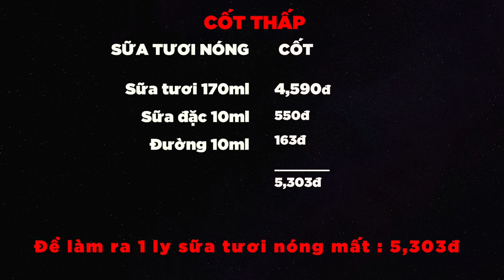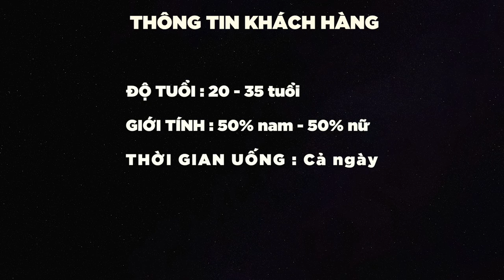Sữa Tươi Nóng - LÃI 18,184 vnđ / cốc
- Dưới đây là công thức đồ uống có trong video trên:

Sữa Tươi ( Nóng )

- CÔNG THỨC -
Sữa tươi không đường : 170ml
Sữa đặc : 10ml
Đường : 10ml
Nước sôi : 20ml
Cam thảo : 1 nhánh nhỏ

- CÁCH LÀM -
Bước 1 : RÓT TẤT CẢ NGUYÊN LIỆU
- Rót sữa tươi, sữa đặc, đường và nước sôi vào xoong
Bước 2 : ĐUN NÓNG
- Đun ở nhiệt độ nhỏ nhất đến khi sủi tăn
Bước 3 : TRANG TRÍ
- Rót 70ml sữa tươi vào bình Sục Sữa
- Rót phần còn lại của sữa tươi vào cốc sứ
- Sục bọt 70ml sữa tươi
- Rót lớp bọt lên cốc
- Trang trí bằng cam thảo

Sữa tươi không đường : 170ml - 4,590đ
Sữa đặc : 10ml - 550đ
Đường : 10ml - 163đ
Tổng : 5,303đ

TUỔI : 15 - 25
GIỚI TÍNH : 30% nam, 70% nữ
THỜI GIAN : cả ngày